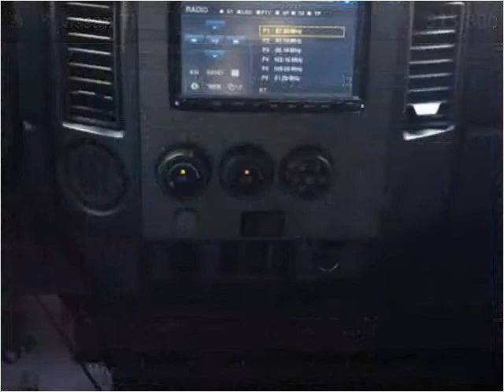2008 Nissan Titan Used Cars Boaz AL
This 2008 Nissan Titan is available from Lowery Brothers Motors.